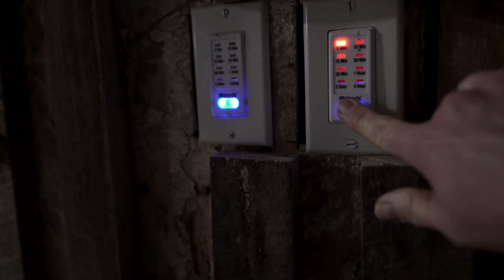This Guardian Dog Isn’t Sure Who Guard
Our beautiful new Mini Nubian buckling is thriving and doing so well... EXCEPT for the very small issue of our Livestock Guardian dog wanting to protect him from his MOM! This is a fairly new endeavor we are embarking on, and we are not sure exactly what to do! Meanwhile in the other barn stall our horse seems to be having a slight problem. Sigh. The barn drama continues...